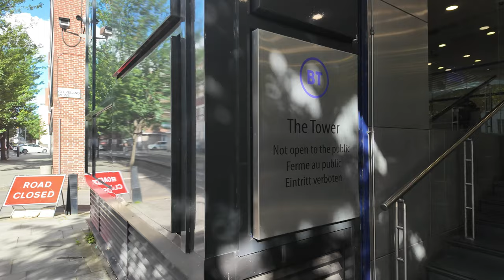🇬🇧 Fitzrovia Spring Stroll: Uncovering Inner London Neighbourhood | 4K HDR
Fitzrovia is an inner London neighbourhood with a mix of homes, commercial premises, medical and educational institutions. The district is frequently described as and urban village having a bohemian history, upmarket and home to some celebrities, however the district has wide disparities of wealth. Fitzrovia lies about 1 mile (1.6km) north of Trafalgar Square snd is near the West End.
The 189m tall BT Tower is roughly in the centre of the neigbourhood.
Please enjoy this spring afternoon walk in the area in 4K 60fps HDR and with binaural audio.

0:00 - Whitfield Gardens
13:36 - Euston Road
17:45 - Fitzroy Square Garden
22:35 - BT Tower